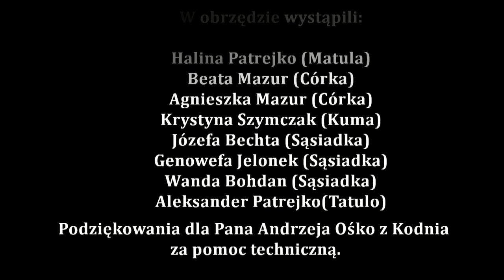Obrzęd kopania ziemniaków w Gminie Piszczac